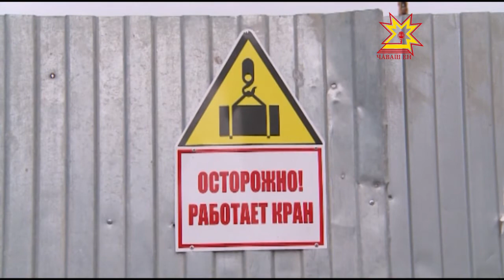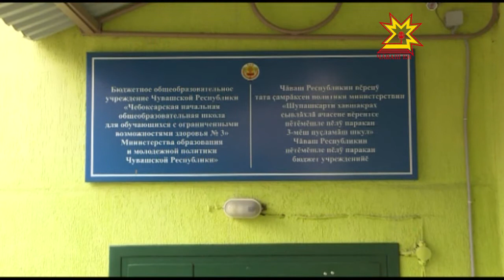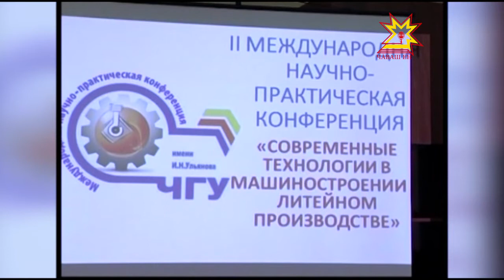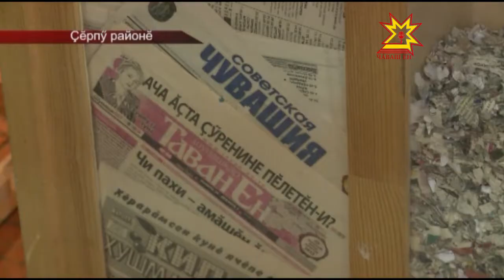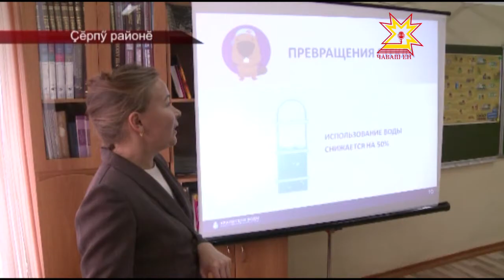Республика 13.10.2016 на чувашском языке. Вечерний выпуск